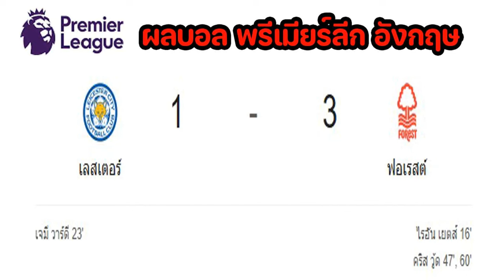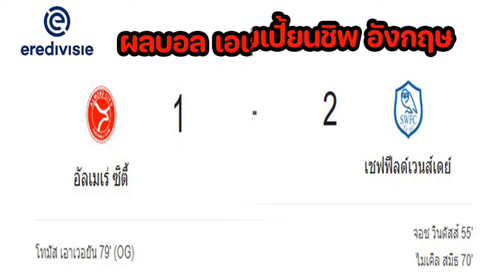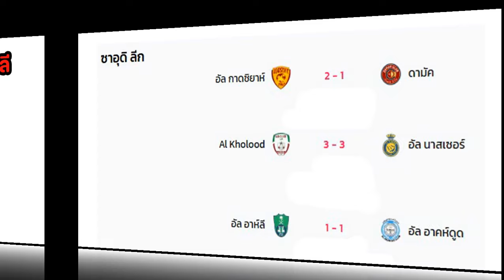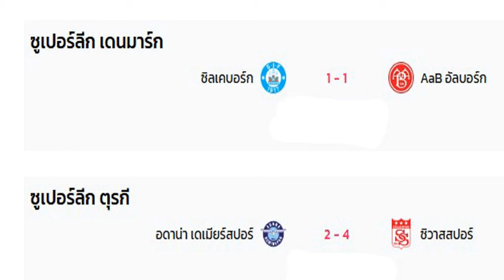ผลบอลเมื่อคืน/ไทยลีก/พรีเมียร์ลีก/ลาลีกา/บุนเดสลีกา/เซเรีย อา/ลีกเอิง/เอเรดิวิซี่/ลีก เดอซ์/25/10/24